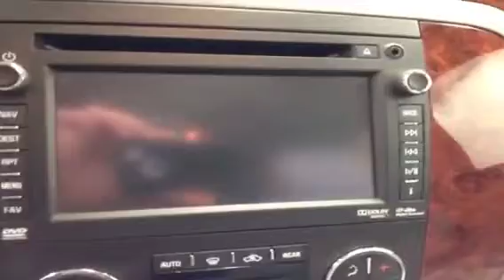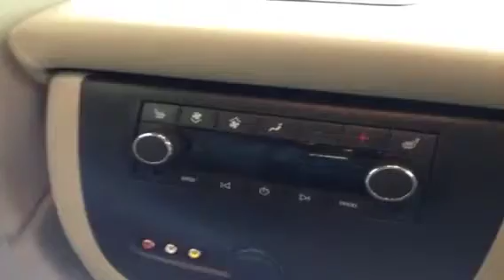Used 2012 Chevrolet Suburban 4WD 1500 LTZ - Low KMS | #127257 | Davis GMC Buick in Lethbridge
This 2012 Chevrolet Suburban 4WD is available to customers thoughout Alberta - Edmonton, Calgary, Red Deer, Medicine Hat and everywhere else. This Suburban 1500 LTZ 4 Door Sport Utility has Four Wheel Drive a 5.3L V8 and 6-Speed A/T transmission. Blue[Blue Topaz Metallic] color and Dark/Light Titanium interior color.

This video is recorded and uploaded by cDemo Mobile Inspector. Detailed vehicle info with more photo(s) is available